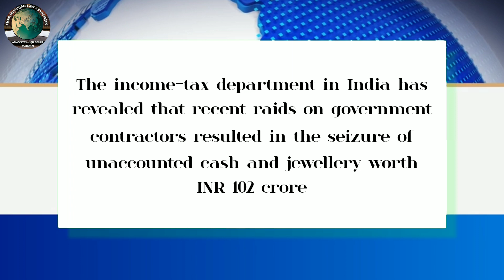Legal News - 10 | English | 17-10-23 | CMLA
English
17-10-23